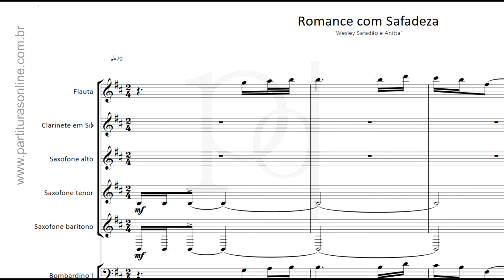Romance com Safadeza - Banda Marcial | Partitura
Formação. Flauta, Clarineta(e), Saxofone Alto, Saxofone Tenor. Saxofone Barítono, Bombardino, Trompete, Trombone e Tubas.

Atualizações Diárias..